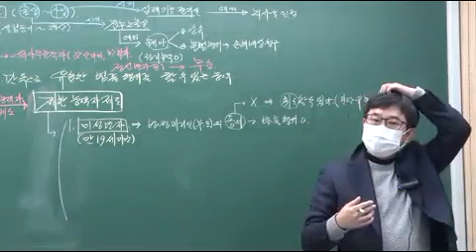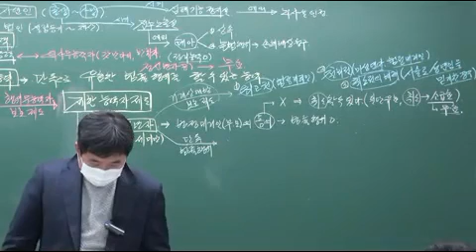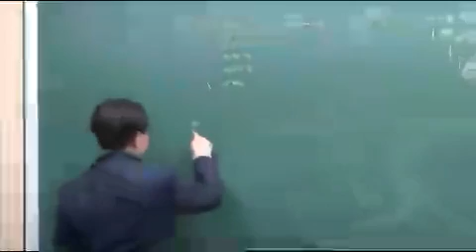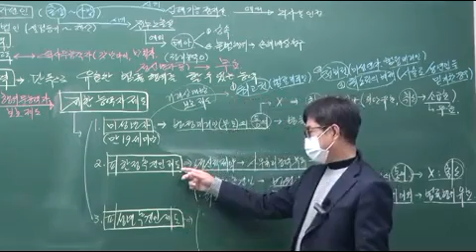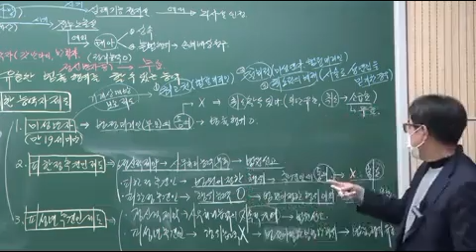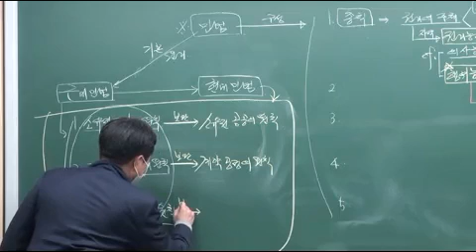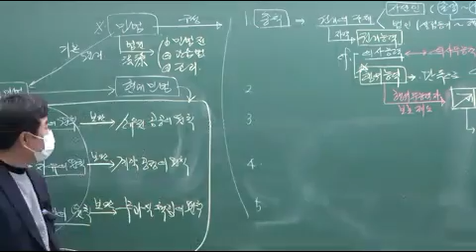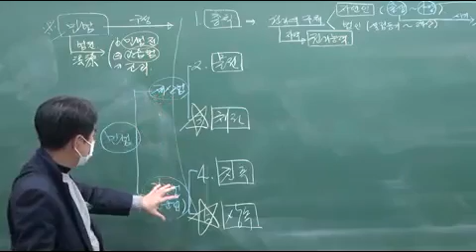사회 63회차 p184 행위능력